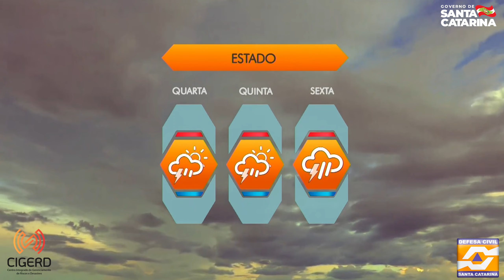Previsão do tempo para quarta-feira (26)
Confira a previsão do tempo elaborada pela equipe de meteorologistas da Defesa Civil de Santa Catarina.